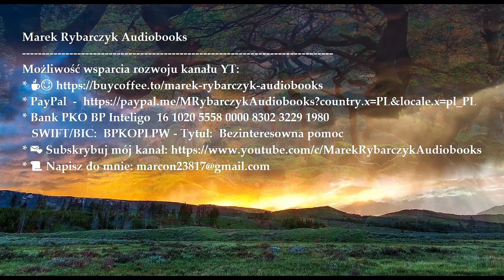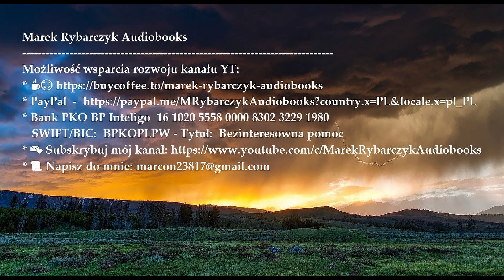Deepak Chopra - "7 Duchowych Praw Sukcesu" | Rozdział 3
Możliwość wsparcia rozwoju kanału YT:
Deepak Chopra w swojej książce "7 duchowych praw sukcesu" opisuje prawa sukcesu na szczęśliwe i spełnione życie. Nie są to prawa, które dotyczą tylko jednej dziedziny życia, ale są to prawa dzięki którym możemy odnieść sukces w każdej dziedzinie, od biznesu i zarabiania pieniędzy, przez związki i relacje, po spełnienie samego siebie. To przewodnik dla każdego, kto poszukuje równowagi w swoim życiu oraz kto chce wznosić swoją świadomość i dla tego, kto chce odnosić sukcesy w codziennych wyzwaniach tego świata, w codziennym życiu.